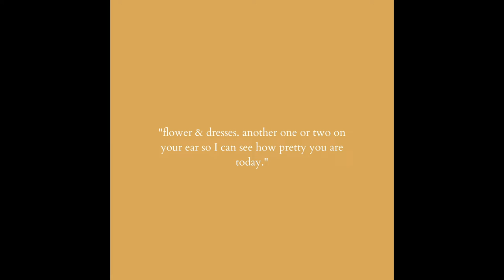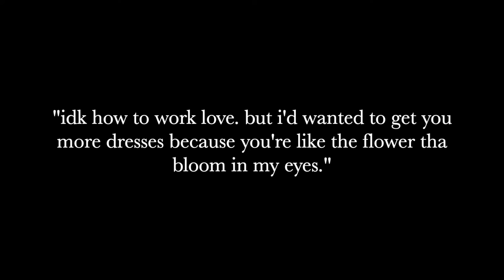(free) lofi type beat - "love doesn't matter"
imagine if we get dresses with flower patterns. that's extra flower on top of you my flower! aha